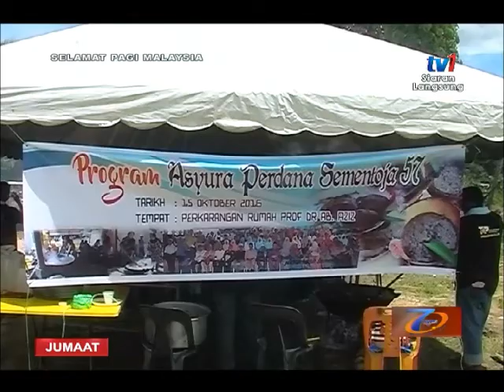SPM - BINGKISAN KELANTAN - BUBUR SYURA DALAM TEMPURUNG [28 OKT 2016]